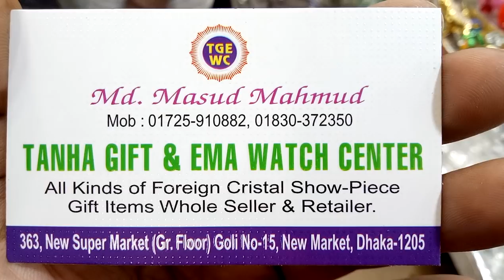আমাদের রুম গুলোকে সুন্দর করে সাজিয়ে তুলুন সুন্দর সুন্দর শোপিস দিয়ে (falak angel)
ফেন্সি ব্যাগ কালেকশন এবং দাম/fancy bag collection(falak angel)

shop name: (তানহা গিফট এন্ড ইমা ওয়াজ সেন্টার)

address:363 new super market (gr. floor) goli no,15 new market dhaka 1205

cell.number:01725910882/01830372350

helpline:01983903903